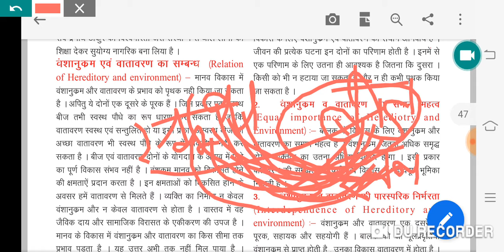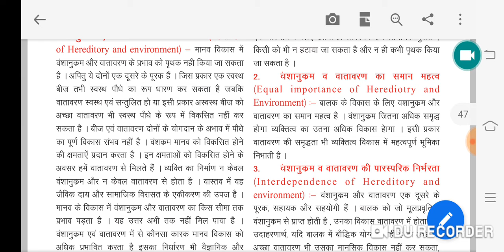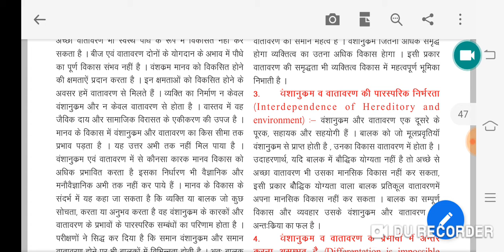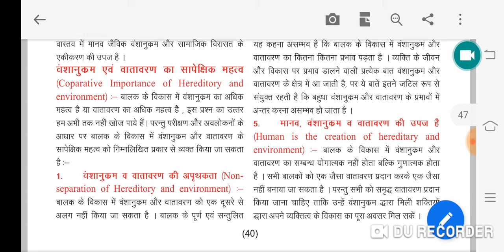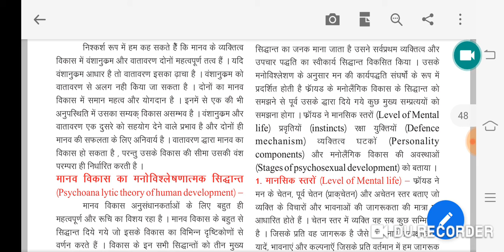REET शिक्षक भर्ती 2020|बाल विकास एवं शिक्षा शास्त्र कक्षा 11 की मनोविज्ञान book से मानव विकास 06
Aj ke is video me REET शिक्षक भर्ती  2020|बाल विकास एवं शिक्षा शास्त्र कक्षा 11 की मनोविज्ञान book से मानव विकास 06
Reet
Reet 2020
Reet syllabus
Reet CDP
Reet cdp syllabus
Class 11 ki manovigyan book se
Reet humam devlopment

Download Doubtnut
App

Maths,Science
solution :D
New launch
BIOLOGY for class 11th,12th & NEET Students
Cras
h Course for JEE Mains 2020
Boost your rank in JEE
More Features
1) Saari important books milengi solved video solutions ke saath
bhi books)
2)
CBSE Class
12 previous year board papers solved with video solutions also available, Subjects

3) Tips,Tricks & Concept Videos Topic
wise
4) Crash Course, Mock Tests, Quiz
5) India's biggest student's co
mmunity
& much more
Toh Aaj hi download kijiye Doubnut app
t
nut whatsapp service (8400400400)